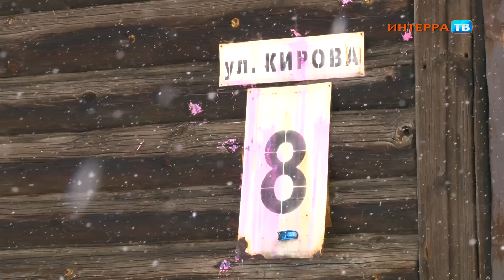Крыша 20 02 14